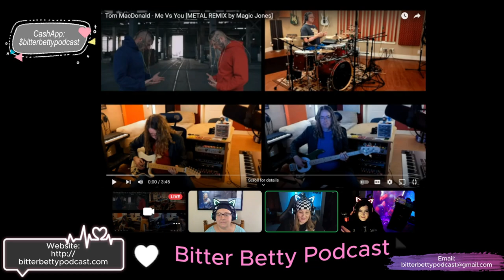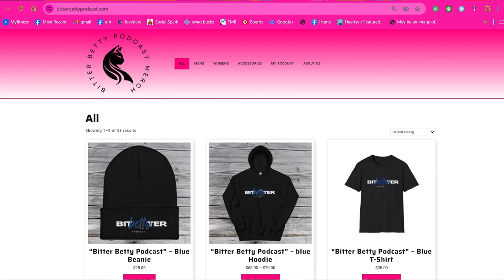HOG Week! @MagicJonesMusic turned @TomMacDonaldOfficial Me VS You into metal! LET'S GO!!!